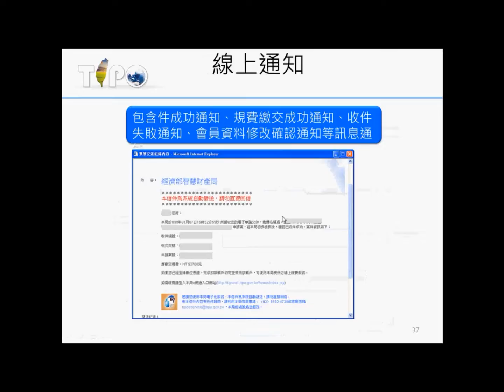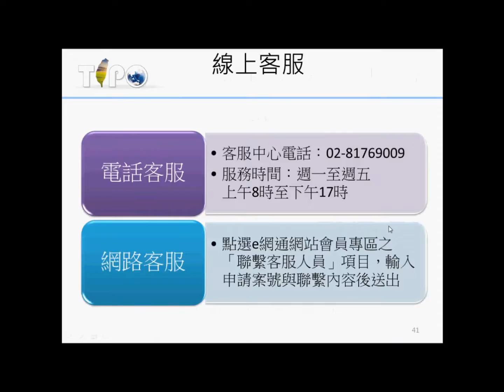Step15 送件回執EMAIL與案件調閱功能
送件成功或繳費成功後，都會收到E-MAIL通知。您也可以至E-SET案件調閱功能查詢該案的相關資料。